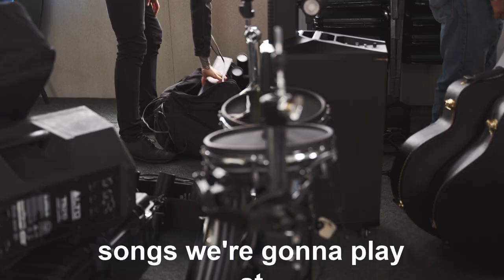Day in the life of a One Man Band!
Performing on the Duc'Du Orleans II May 27th 2024, Sarnia Ontario Canada.

-Gretsch 5420T Electromatic
- Donner DJP 1000
- Epiphone Jumbo Acoustic J-200
- Squeir 40th Anniversary Desert Sand Jazzmaster 2022
- Alesis DM10mkii
- Pearl Roadshow
- Yamaha EAD10
- CJ Joseph Distributions Cymbals
- Yamaha DTX Multi 12
- Casio CT-S 400 CT 500
- Headrush MX5
- Headrush Looperboard
- Keith Macmillan Soft Step Z
- SM58
- Pyle PDMICR42SL
- Shure Super 55
- Canon EOS M5
- Samsung S22